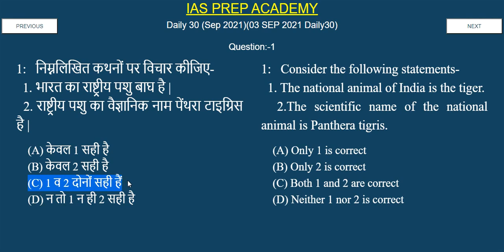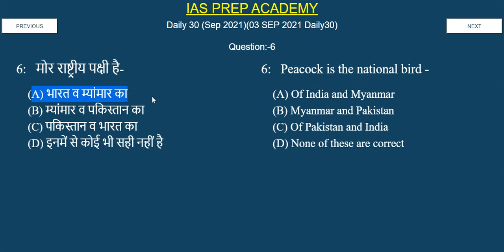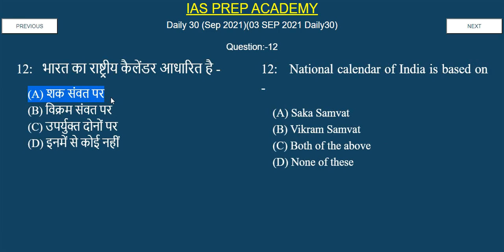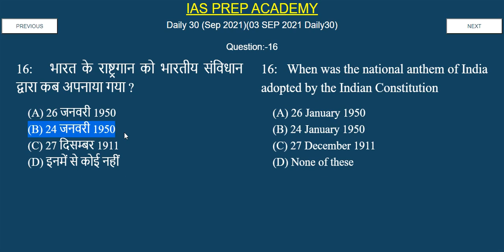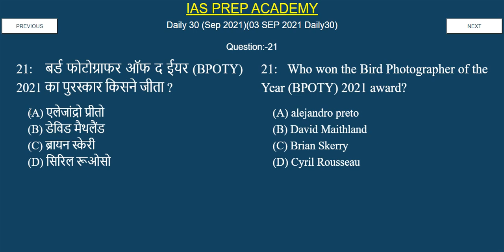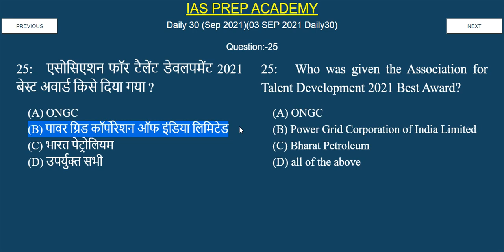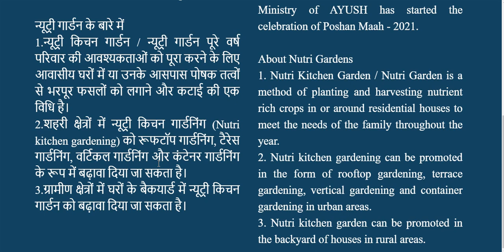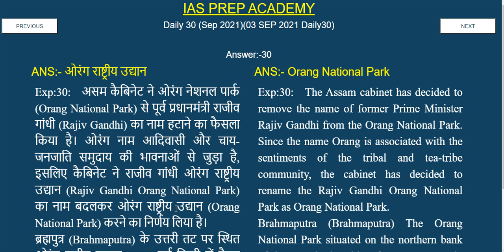भारत के राष्ट्रीय प्रतीक | 3 Sep 2021| करंट अफेयर्स2021| Daily30 |uppsc mocktest| ro aro test series